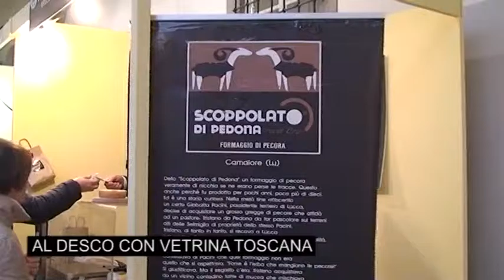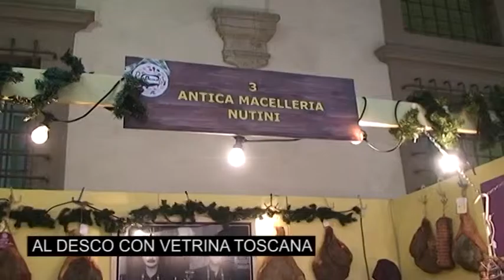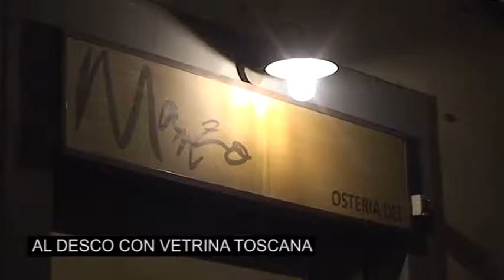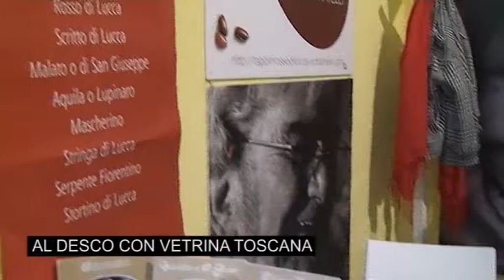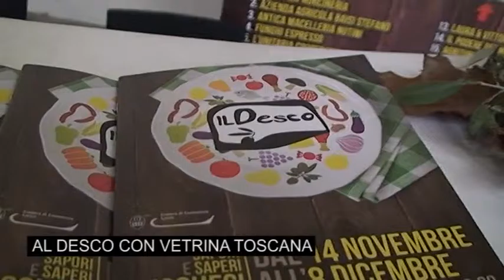Esco dal Desco: A Tavola con l'Olio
Eventi, degustazioni e incontri a Lucca con Vetrina Toscana